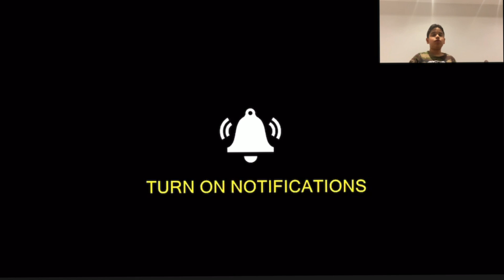ردة فعلي على لاعب انتر الجديد لوكاكو (عودة الدبابه لوكاكو 🔥🤩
انستا gaminggroup11 تيك توك gaminggroup08